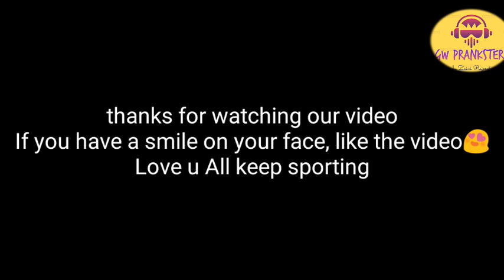charsi prank || by gw prankster|| gujrawala Pakistan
this vidio is only for fun